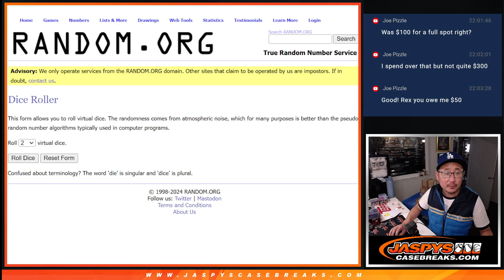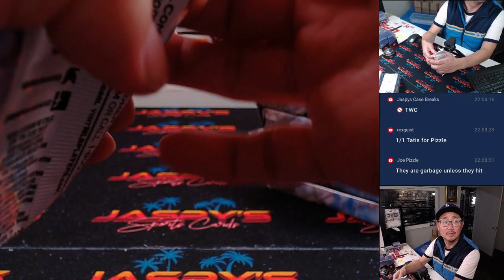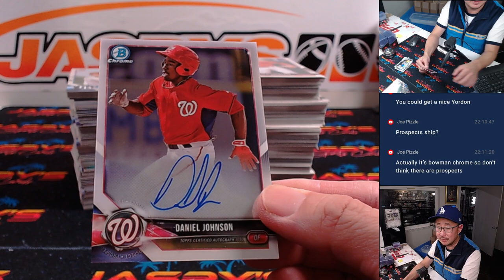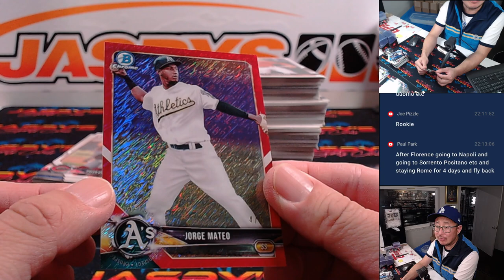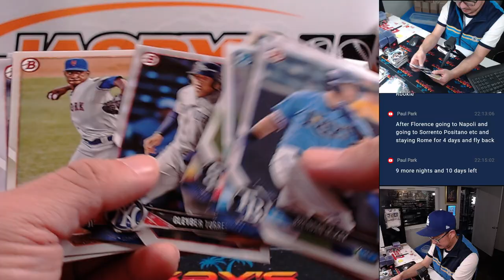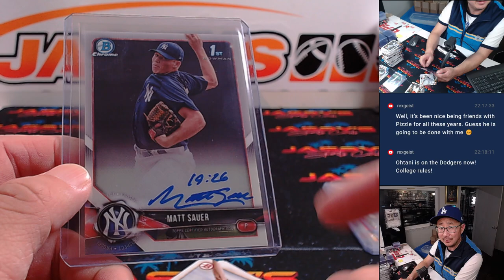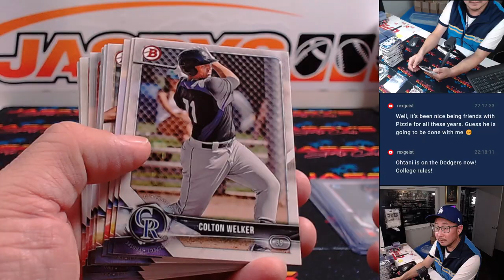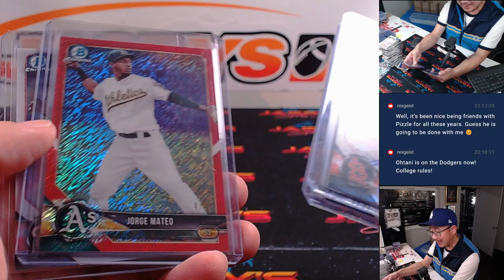Tu, 10/29/24 - 2018 Bowman Baseball Jumbo 1-Box Break #1 *RT*